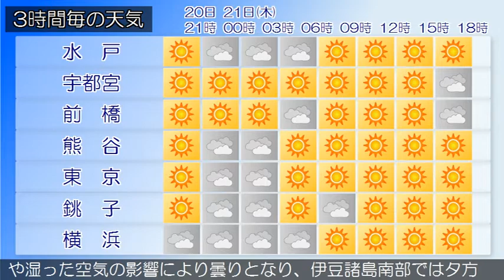2021/01/20 関東地方の天気予報 夕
小笠原諸島では、高波に注意してください。東京地方では、空
気の乾燥した状態が続くため、火の取り扱いに注意してくださ
い。伊豆諸島北部では、霜に対する農作物の管理に注意してく
ださい。本州付近は、高気圧に覆われています。東京地方は、
晴れとなっています。２０日は、高気圧に覆われるため晴れま
すが、気圧の谷や湿った空気の影響により、夜遅くは曇りとな
るでしょう。２１日は、高気圧に覆われるため晴れますが、気
圧の谷や湿った空気の影響により、朝晩を中心に曇りとなる見
込みです。‹天気変化等の留意点›伊豆諸島南部では、２０日
は、曇りで雨の降る所があるでしょう。２１日は、曇りで夕方
まで雨の降る所がある見込みです。（雨の予想）２０日１８時
から２１日１８時までに予想される２４時間降水量は、多い所
で、伊豆諸島南部　２０ミリの見込みです。
関東甲信地方は、晴れや曇りとなっています。２０日は、高気
圧に覆われるため晴れますが、寒気や気圧の谷の影響により、
次第に曇りとなり、伊豆諸島南部では雨の降る所がある見込み
です。２１日は、高気圧に覆われるため晴れますが、気圧の谷
や湿った空気の影響により曇りとなり、伊豆諸島南部では夕方
にかけて雨の降る所があるでしょう。関東地方と伊豆諸島の海
上では、うねりを伴い、２０日は波が高く、２１日は波がやや
高いでしょう。船舶は高波に注意してください。